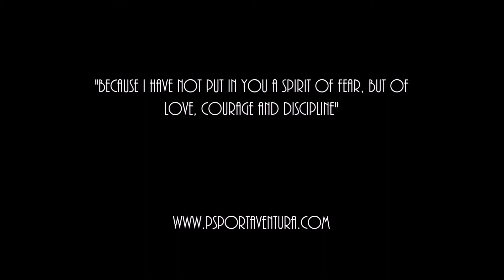Fun dive Isla Salango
"Where there is love, life always existed"